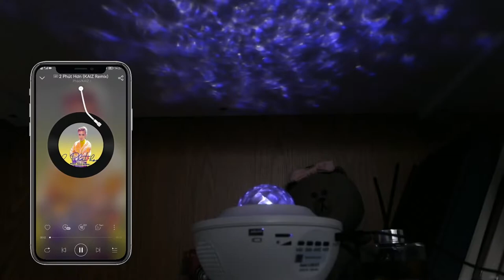LED Star Projector Starry Light Projector with Music Speaker Sound Sensor Remote Control Timer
LED Star Projector   Galaxy Projector Light for Baby Kids Bedroom/Christmas Gift